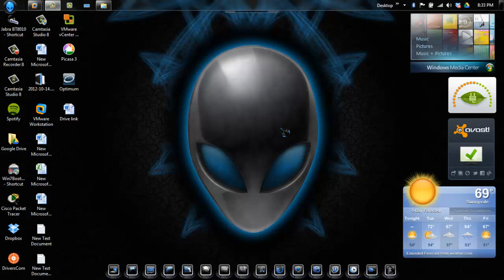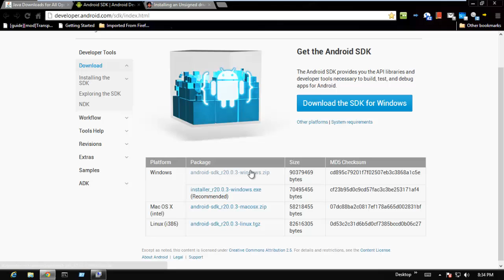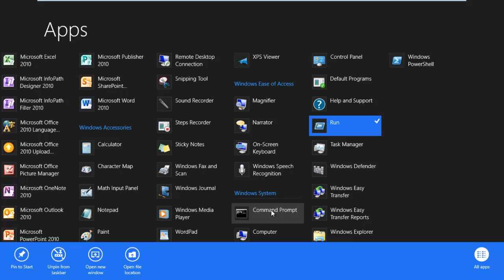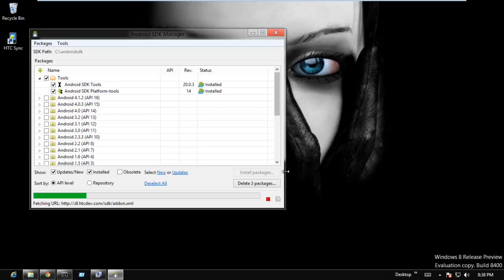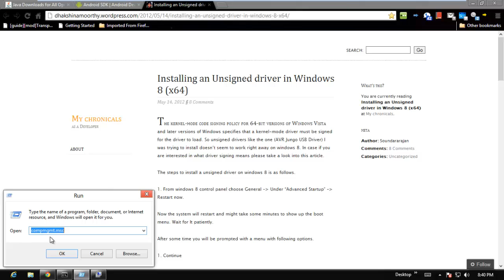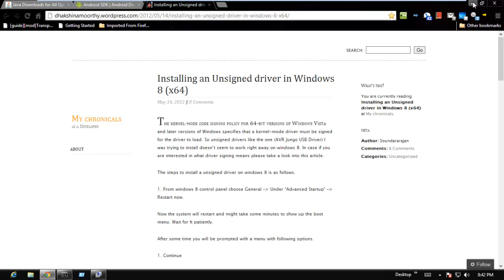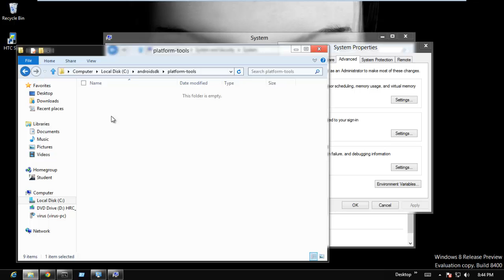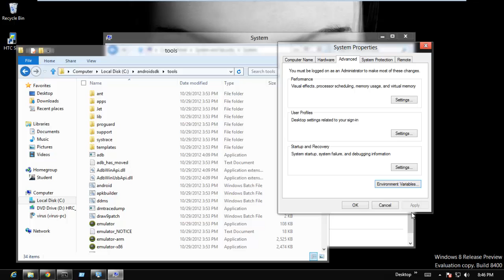Windows 8 - Installing ADB & Fastboot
You need to run the drivers.exe file, and extract it to your local C:\ drive. Then go to your device manager to install the drivers. This should complete the process. Sorry if I repeated myself a couple of times, had distractions while filming. Enjoy Windows 8, as I do.

(make sure you run & extract to your c:\ drive.)